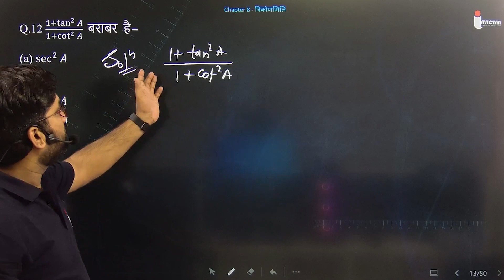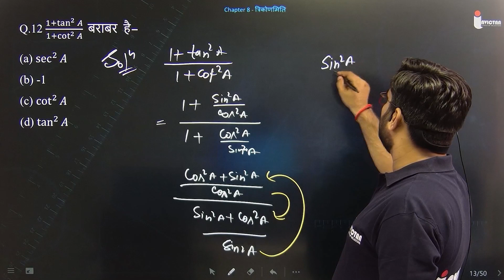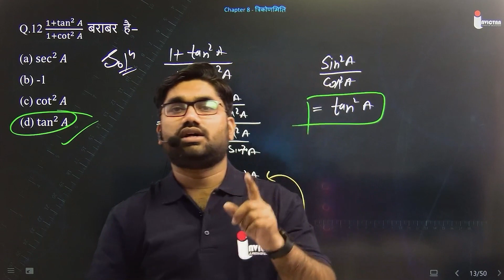Q.12 (1+tan^2⁡𝐴)/(1+cot^2⁡𝐴) " बराबर है− "